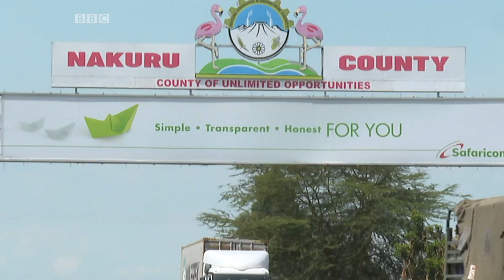Wakulima wa maua nchini Kenya wanavyojitahidi kukwamua biashara hiyo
Katika makala haya ya BBC Biashara Bomba, tunaangazia wakulima wa maua ambao waliathirika na Covid-19 na mikakati ambayo wanatumia ili kustawisha tena biashara ya kuuza bidhaa hiyo ng’ambo.